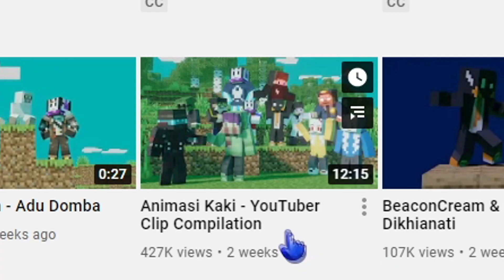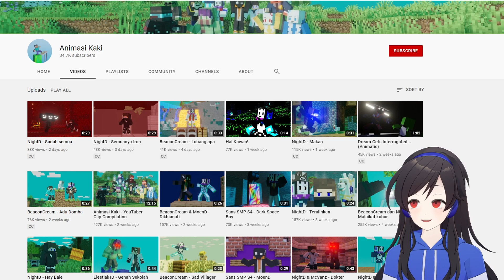BEGINI JADINYA KETIKA BEACONCREAM DAN NIGHTD SANGAT RANDOM SAMPAI BIKIN NGAKAK PARAH DI ANIMASI INI!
Random banget bikin ngakak wkwk

🍀Kalian bisa support Lenzi melalui SociaBuzz (Bisa via OVO, Go-pay, LinkAja, atau Dana):